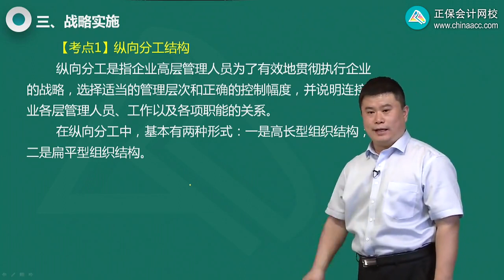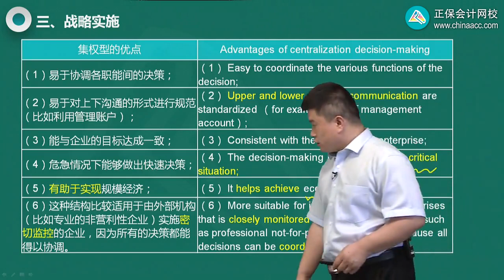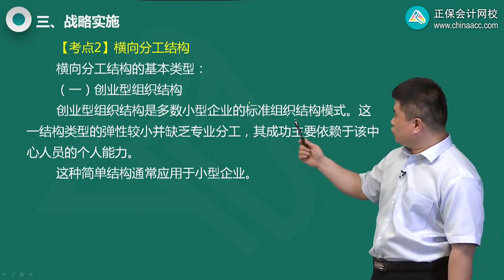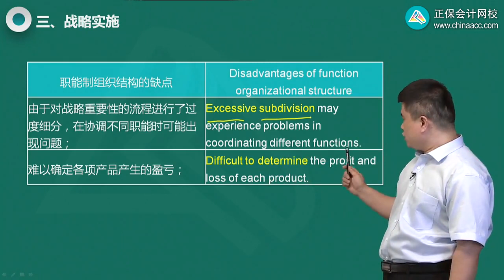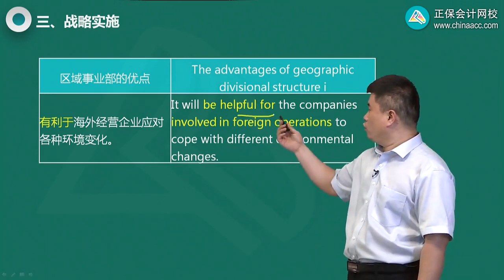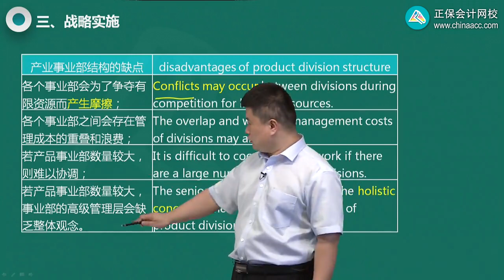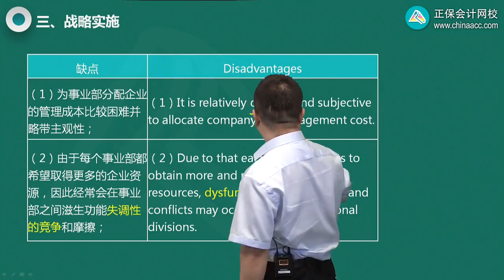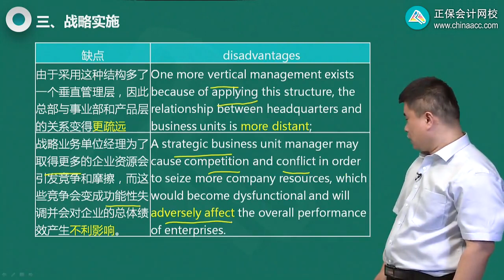2022 CPA 战略 王作涛 英语特训基础第0301讲 职能制 、事业部制和战略业务单位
2022 CPA   战略  王作涛  英语特训基础